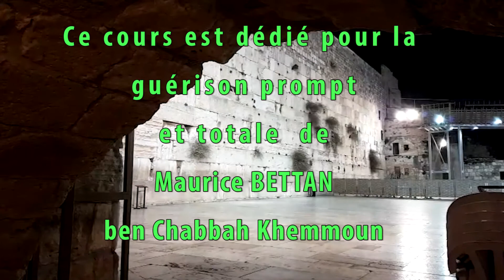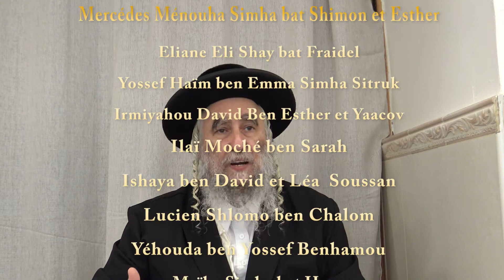Ressentir la douceur de la prière ! Torah 50-7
Etude des conseils de Rabbi Nahman de Breslev .Tirés de ses principaux livres(Likoutey Moharan, les Contes, Sefer Hamidot, sihot haran) et des écrits de ses plus grands élèves (Rabbi Nathan, R. Nahman de Tchérine, Rav Avraham ben Rav Nahman, etc...).
Adapte au grand public ainsi qu'aux connaisseurs expérimentés.
Les sujets traités: la vie quotidienne , les études, le travail, la femme, les enfants, la famille , Israël, les nations, la philosophie, la émouna (foi), la Téshouva ,la kabala, la hassidout, la vérité, etc...
Des conseils simples et si efficaces qu'ils changent la vie ...EN BIEN !